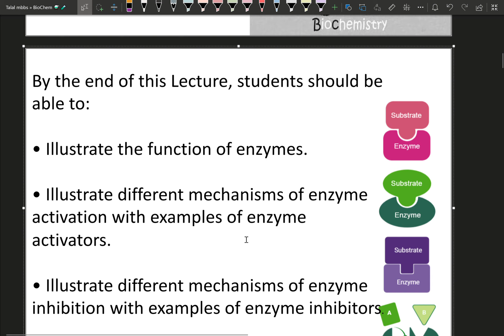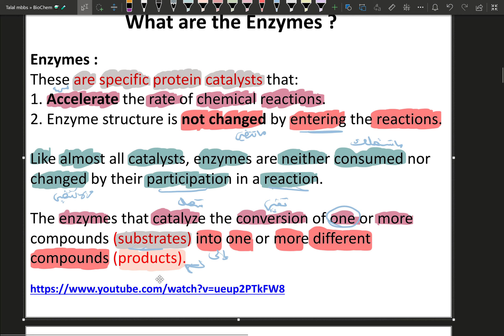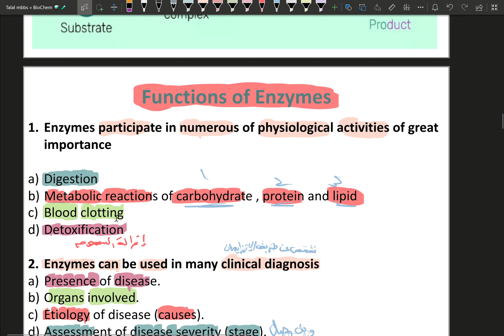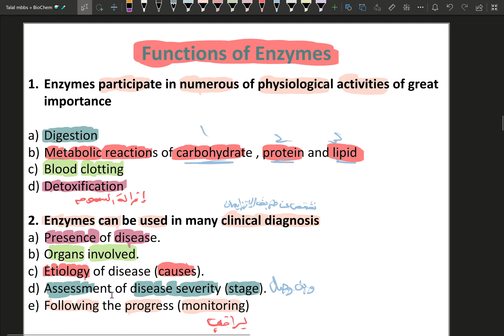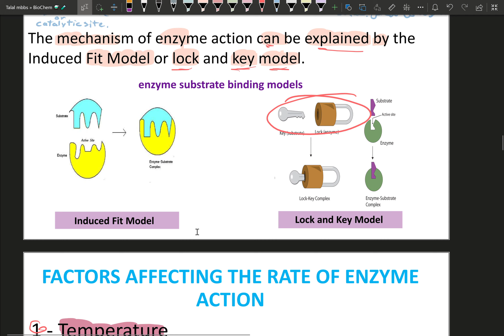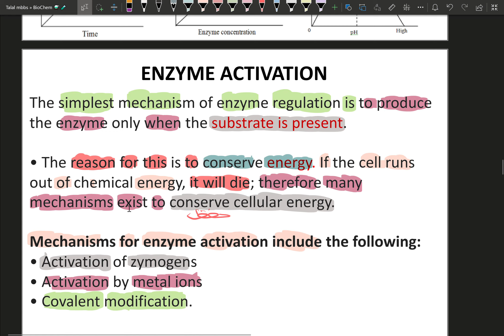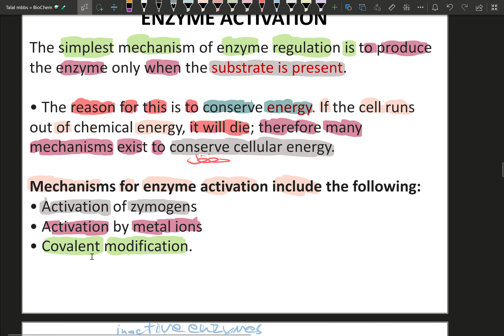L12 // Activation and inhibition of enzymes